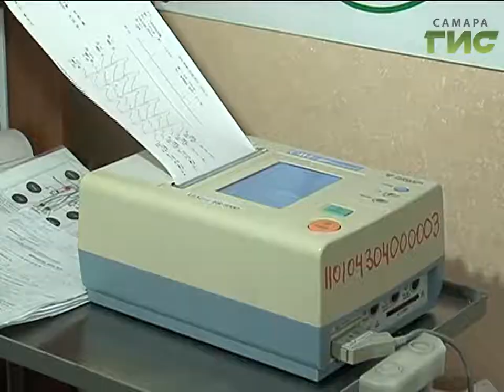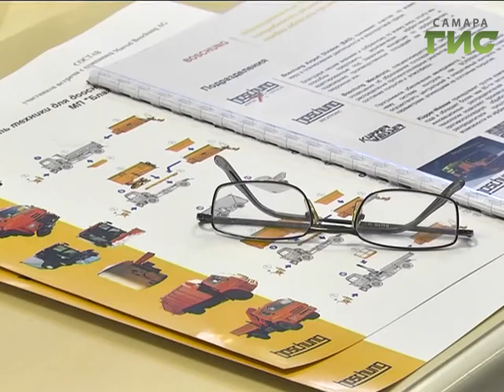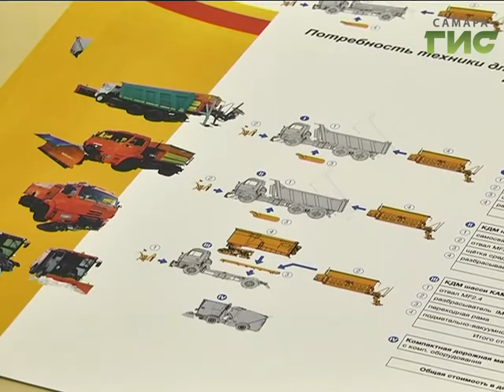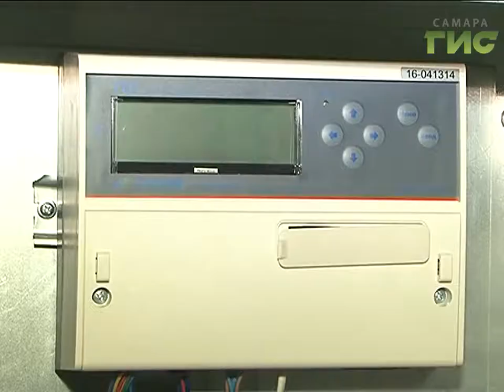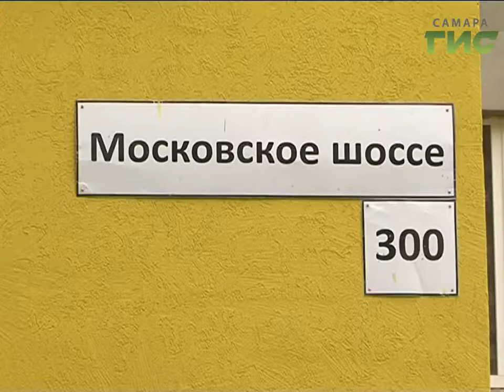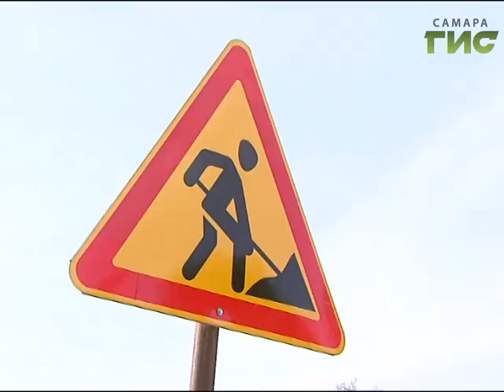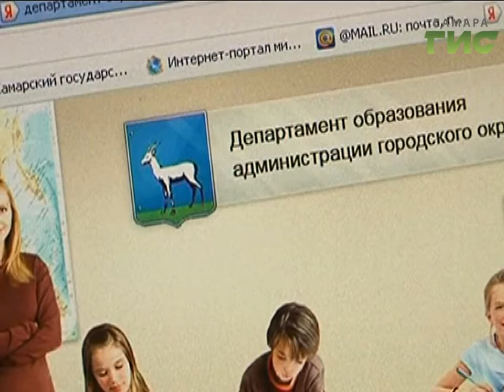«События» от 24.08.2017 (вечер)